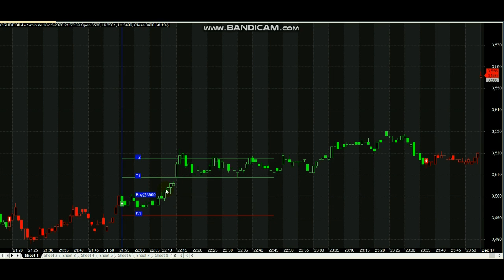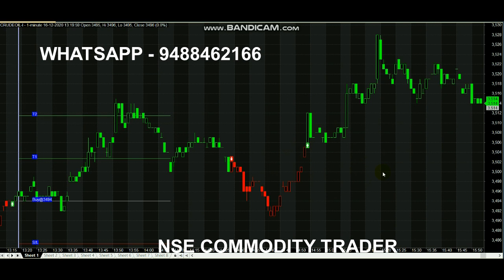Crude Oil Trading Signals Profit Analysis | Everyone can Trade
Crude Oil trading Signals Analysis,,

Queries Covered :
1. What is a trading signal?
2. Which indicator is best for crude oil trading?
3. What is the trend of crude oil?
4. How do you use signals to trade?
5. Can I buy crude oil stock?

In bullish trend we need to buy, in bearish trend we need to sell. If you trade based on movement you can earn money.

Read books.